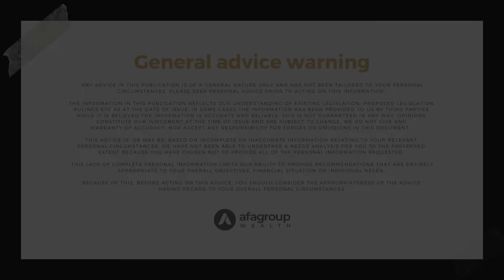Choosing the right Wealth Adviser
In this video we are covering a few tips on choosing the right adviser.

How to go about choosing the right financial adviser comes down to a number of factor on a professional and personal level.

Is a referral from a friend or family member enough for you?
Asking them questions and understanding the individual as a professional and on a human level. Understand how they tick.

When working with a financial adviser it's import to create a relationship, an understanding between the both of you.